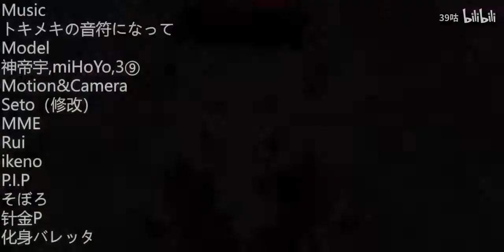Klee dance - Genshin impact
Klee dance so is cute | Genshin impact

fire mage, kiee
genshin impact, genshin impact gameplay, genshin, impact, klee, genshin impact klee